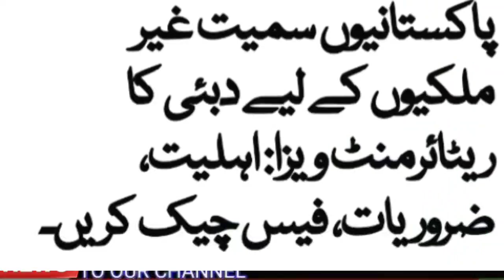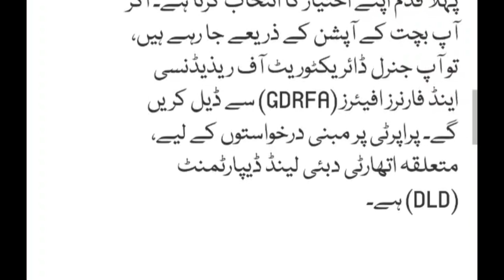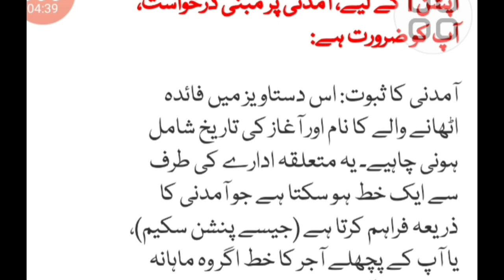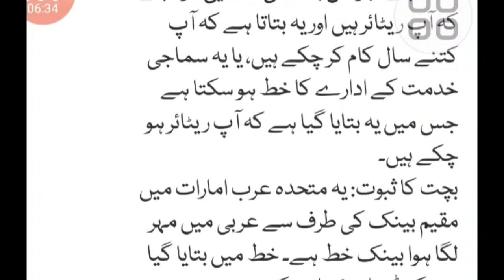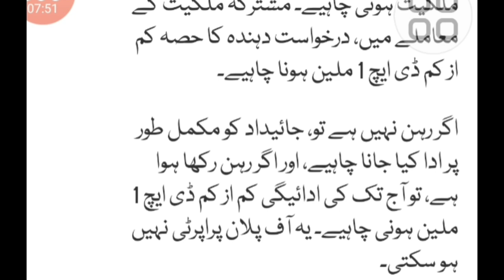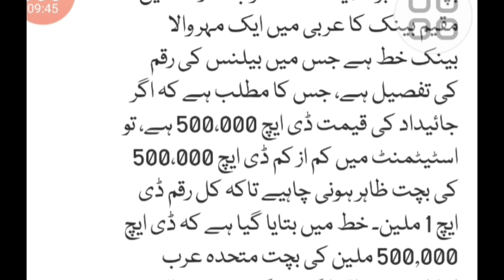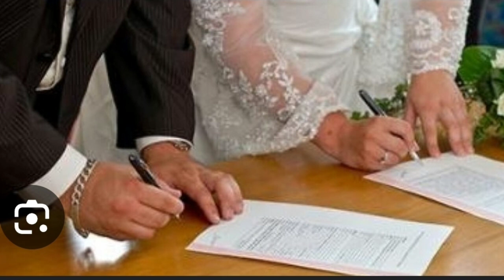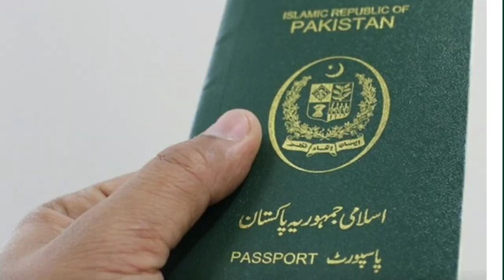UAE And World Breaking Urdu Hindi News today live with Sattar Laghari